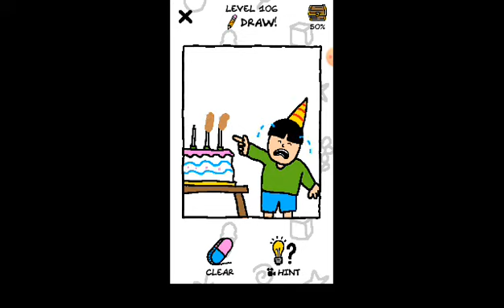Just Draw level 106||Walkthrough solution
Just draw level 106